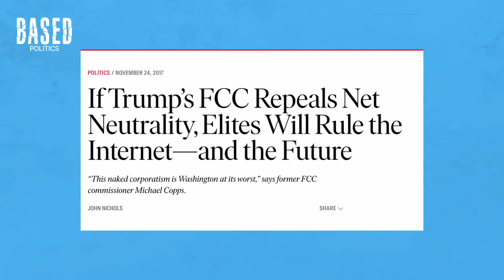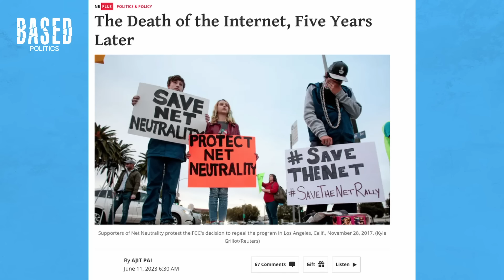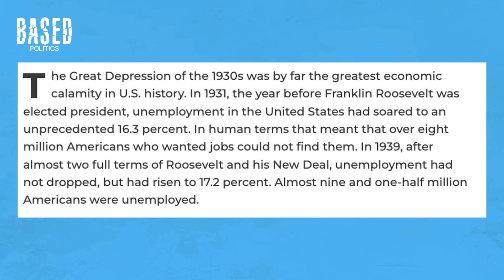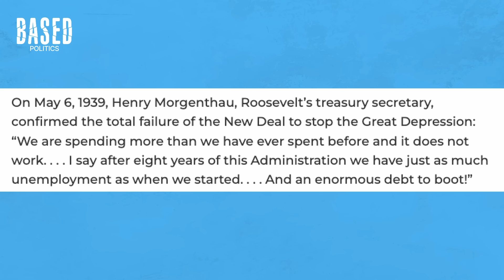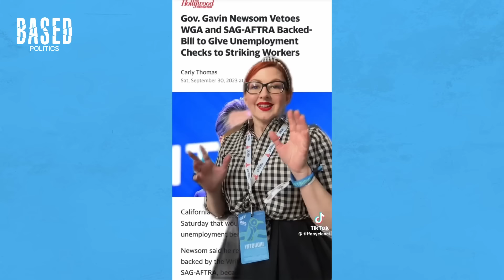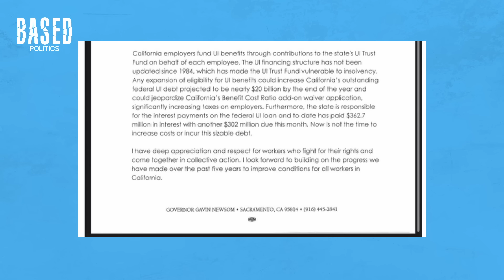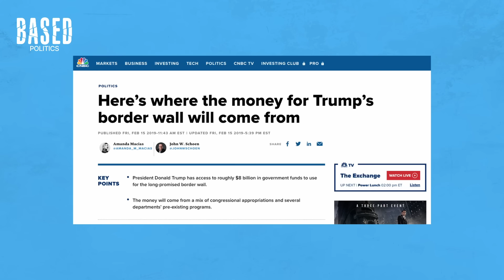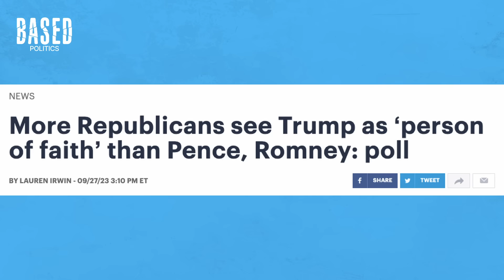Biden's bringing back one of Obama's (WORST) policies 😳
President Biden is BRINGING BACK one of Obama's WORST policies. Brad Polumbo & Hannah Cox break it down in this episode of the BASED Politics podcast.

Then, they react to Cardi B's latest insane political take and some more progressive infighting in California. Plus, remembering the late Senator Dianne Feinstein's greatest moment and did President Trump just get caught lying to his supporters? As always, they round out the show with some hot takes.

00:00 Intro
03:15 Biden's bringing back Obama's "net neutrality" policy
19:59 Cardi B's latest political take is WACK 😳
31:07 Socialists are mad at California Governor Gavin Newsom for the dumbest reason
40:40 Dianne Feinstein's greatest moment
47:27 Trump admits he lied to his supporters 😳
01:01:18 Hot Takes
01:04:45 Outro

Support the BASED Politics podcast by signing up to support us for $5 a month